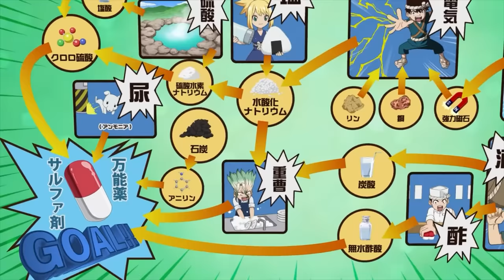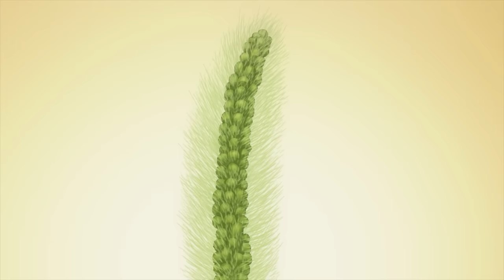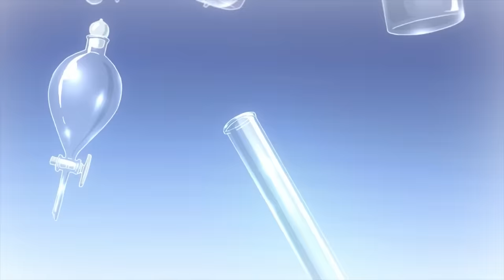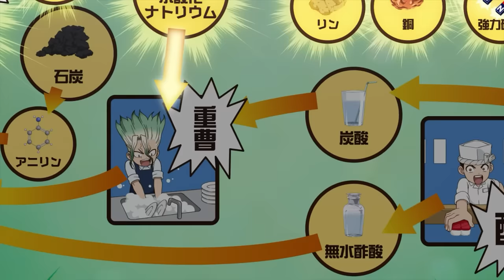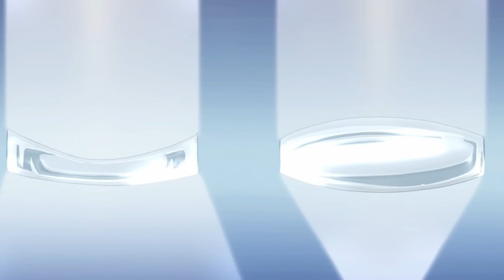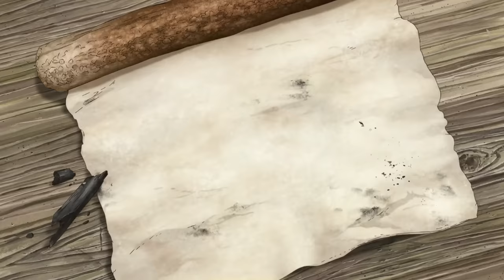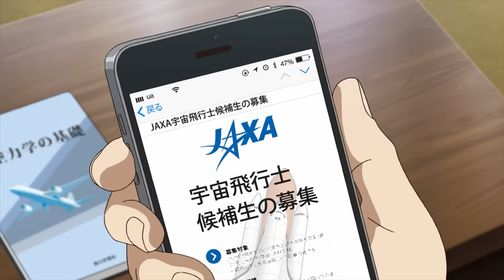Siêu tổng hợp 3 mùa Dr. Stone